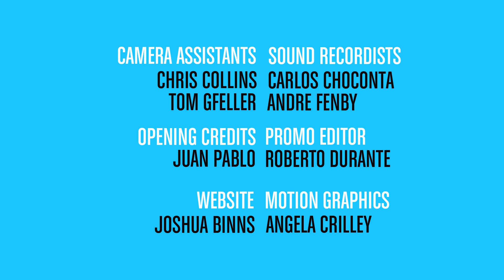It's A Dole Life: EPISODE SIX (Maurie)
Maurie can't find a job, let alone regain his driver's license. Meanwhile, who's stalking him?

It's A Dole Life - All New Aussie Web Series: Seven unemployed Aussies, one jaded public servant all on a quest for security, soul mates, stardom and the odd Stilnox hit...

Permissions beyond the scope of this license may be available